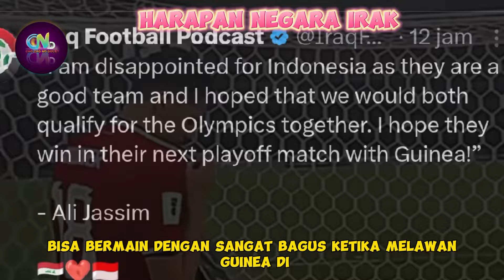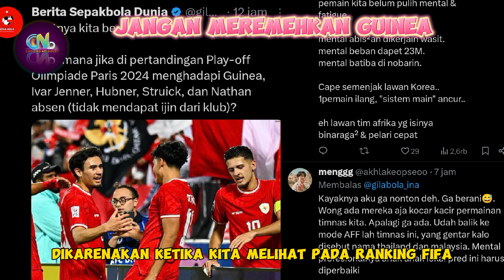Saat Indonesia Gagal di Piala Asia, Semakin Berat melaju ke Olimpiade Paris - Kesalahan Marselino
Artis Indonesia

Sumber :

- IG Story

Backsound :

- Musik Youtube